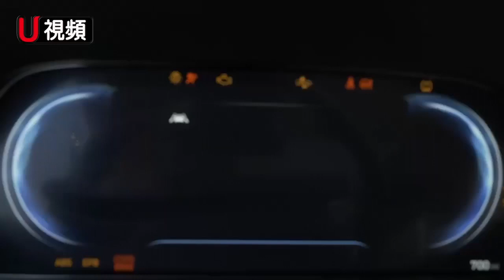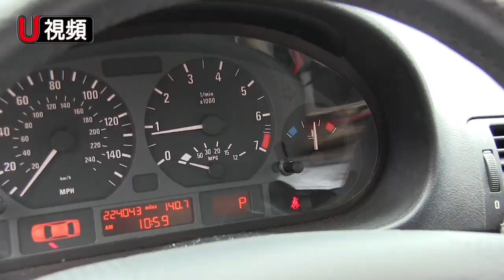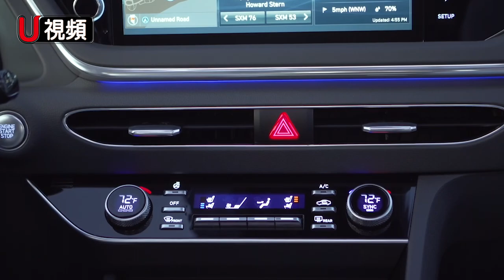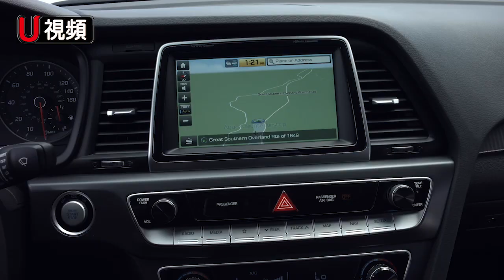世界新車搶先看 | 車就是最好的社交距離！撿便宜趁現在！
局勢緊張，別擠公交地鐵啦！

你的車就是最好的社交距離！買車撿便宜趁現在！除了低利率、降價之外還有送三年免費保養、失業包6個月車貸！